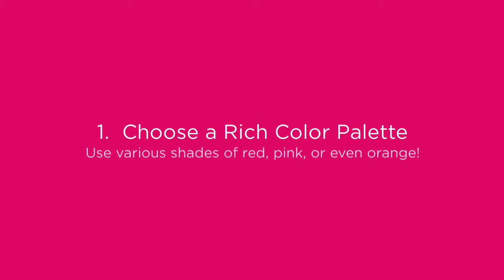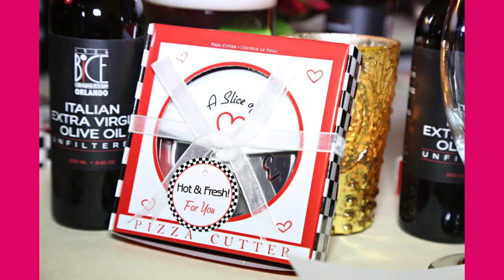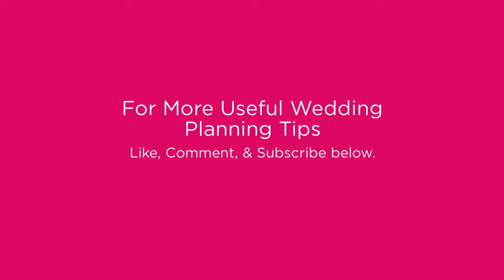Valentine's Day Weddings: Our 5 Best Planning Tips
Confused about how to plan your wedding budget? We have some great tips for you.
Are you thinking about a Valentine's Day Wedding, or do you just love the romantic touches a Valentine's Day theme would have? If so, this video is for you!

Take a look at some of our favorite Valentine's Day wedding ideas here, and when you're done, be sure to download our bonus tips